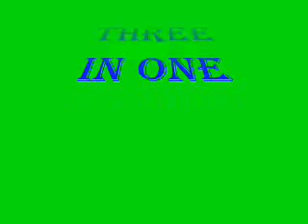Three in one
This short has three segments.